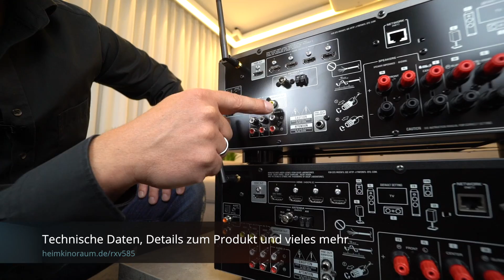Im Test: YAMAHA RX-V485 & YAMAHA RX-V585 AV-Receiver mit Christian Obermayer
Die neuen AV-Receiver mit drahtlosem Surround Sound!

Die neuen AV-Receiver von Yamaha machen Alles richtig und bieten tolle Features zu einem fairen Preis. Insbesondere das lange herbeigesehnte Feature der drahtlosen Surround Lautsprecher hält jetzt Einzug in die neue Gerätegeneration. Alle Features und Details zu den neuen Geräten jetzt in unserem Vorstellungsvideo mit Christian Obermayer.

HDMI-Kabel: 4K HDR HDMI Kabel mit 18GBit Hybrid Lichtleiter Technik

Raumkonzept, Raumausstattung inkl. raumakustischen Maßnahmen und Installation by HEIMKINORAUM (Flagship Store München)

Rückwärtiger Wandabsorber:
Artnovion Sahara W aus Holz

Faszination Heimkino.

...Heimkinoraum, immer einen Besuch wert!